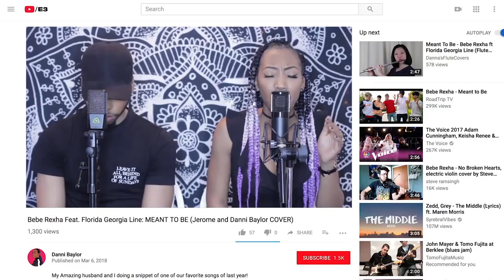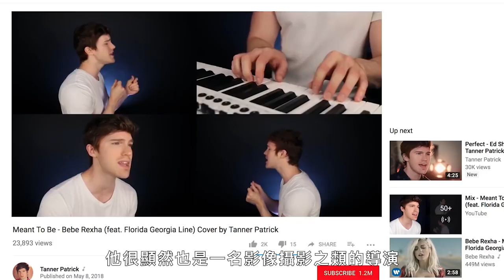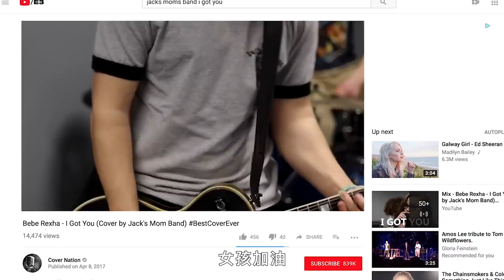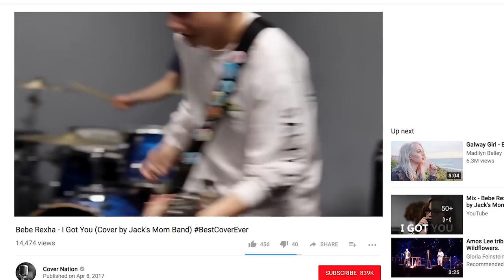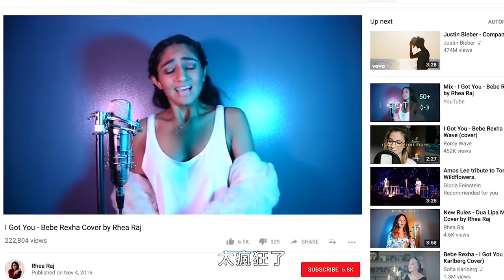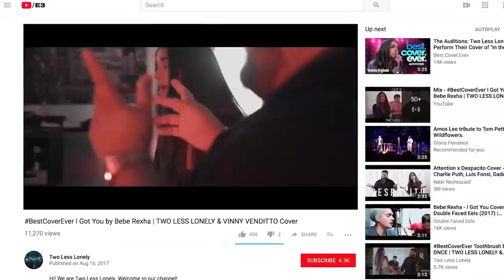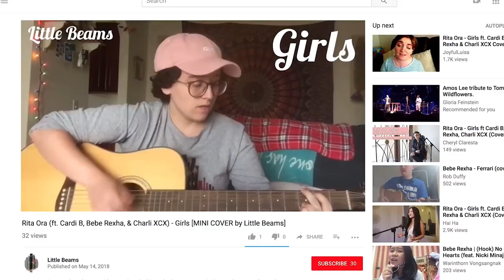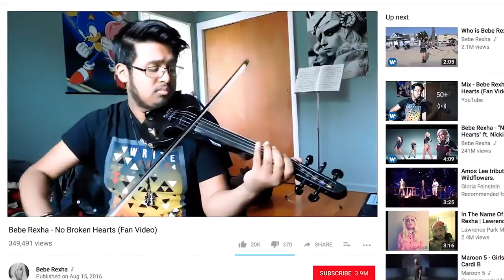超想一起吃冰淇淋！成為閨蜜！碧碧蕾克莎(Bebe Rexha)大讚粉絲們翻唱｜聽你唱我的歌｜Vogue Taiwan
超高辦識度 歌手碧碧蕾克莎(Bebe Rexha)來聽粉絲們翻唱了！
對於翻唱歌手的演出又驚又喜！
深深讓她覺得成為歌手實在太好了，
同時鼓勵翻唱歌手們，不要放棄他們現在在做的事，
因為她覺得她可以！他們也一定可以！！

【追蹤 VOGUE TAIWAN】
★LINE：VogueTaiwan